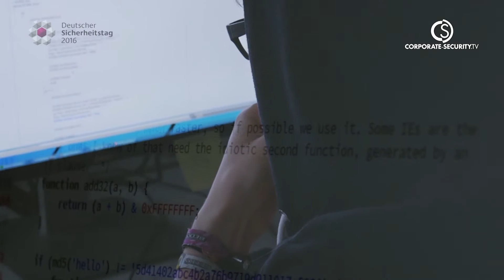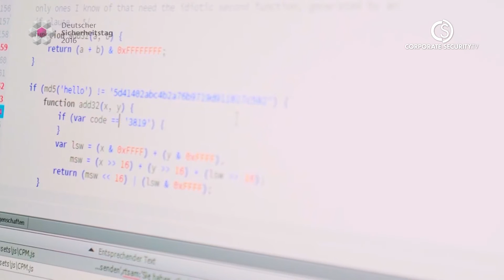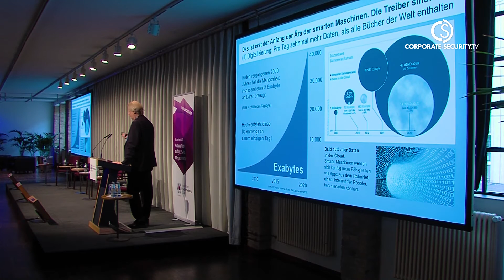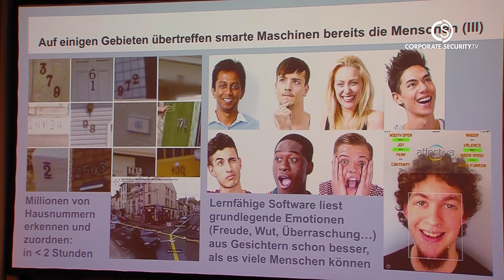CSTV: Beitrag zum 2. Deutschen Sicherheitstag 2016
Die Digitalisierung und die damit verbundene Industrie 4.0 bieten neue Möglichkeiten in der Wirtschaft. Gleichzeitig entstehen dadurch neue Anforderungen an die Sicherheit in Unternehmen. Der Deutsche Sicherheitstag bietet dabei die Möglichkeit des Austausches im Bereich Sicherheit. Akteure aus der Wirtschaft,  Behörden wie der BSI und auch ein Autor nehmen an der Tagung teil und tauschen ihre Erfahrungen und Erkenntnisse über neue Trends in der Wirtschaft aus. An der Tagesordnung stehen Themen wie Cyberkriminalität und die in Zukunft immer häufiger werdende Zusammenarbeit zwischen Mensch und Maschine in Unternehmen.
Besuchen Sie uns auf unserer Homepage und auf unseren Social Media Kanälen!